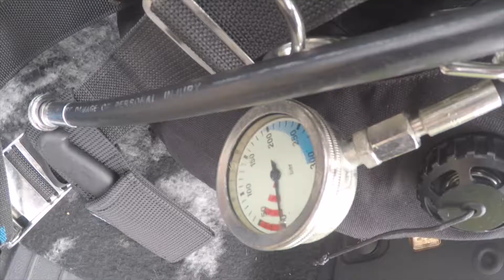Nachttauchgang Zülpicher See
Ein kurzes Video zum Nachttauchgang im Zülpicher See (NRW) aus der letzten Woche. Lohnt sich auf jeden Fall.